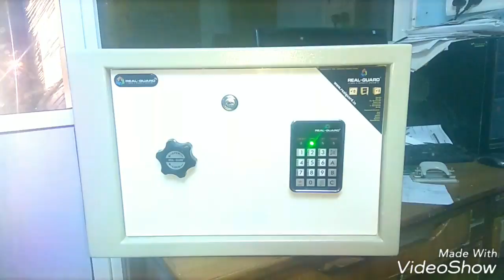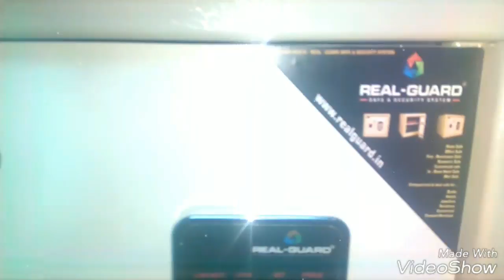Real Guard Drawer safe. Must watch new designs